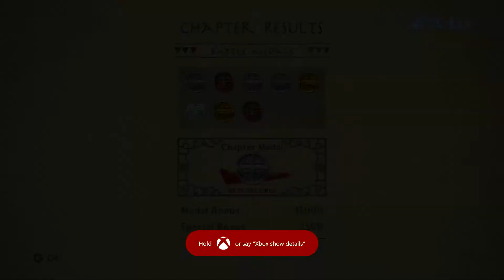Let's Play The Legend of Korra #6 - Spirit Bending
Action Game von Platinum Games, bekannt für Bayonetta, Metal Gear Rising und Vanquish, gepuplished von Activision. Mal schauen ob sich die Elemente bändigen lassen.

Hats euch gefallen? Like ist nett!

Seit 22. Oktober 2014 für Xbox 360, Xbox One, PS3, PS4 und Steam erschienen.

Plüshfuchs gibts hier!

Happy Gaming!